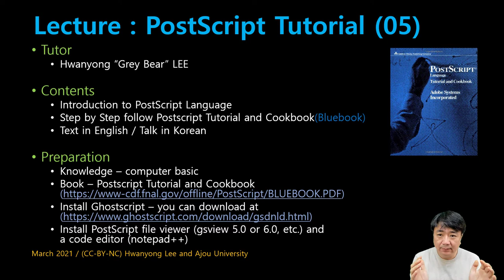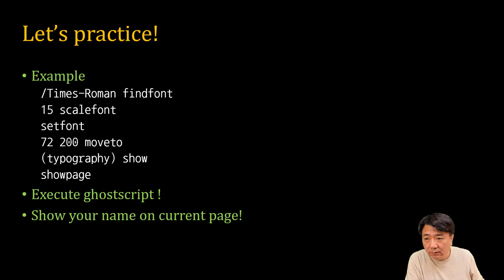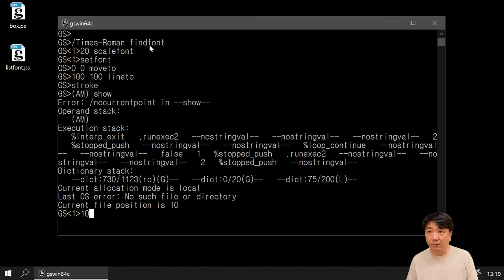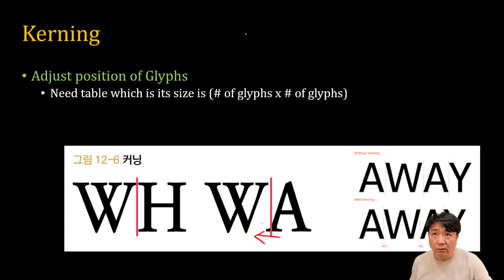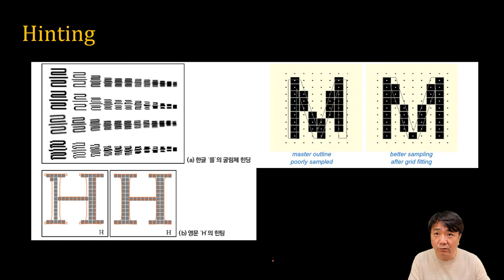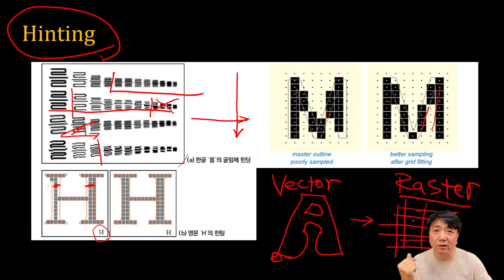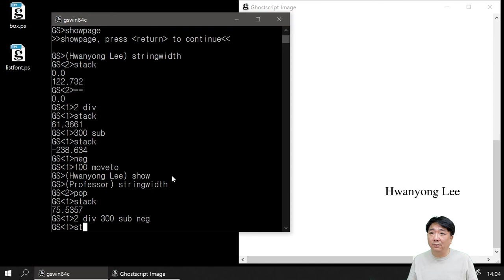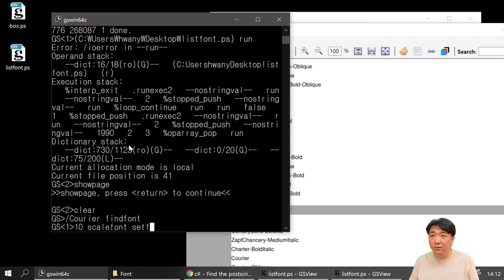[SWTT] Postscript Tutorial 05 - Printing Text